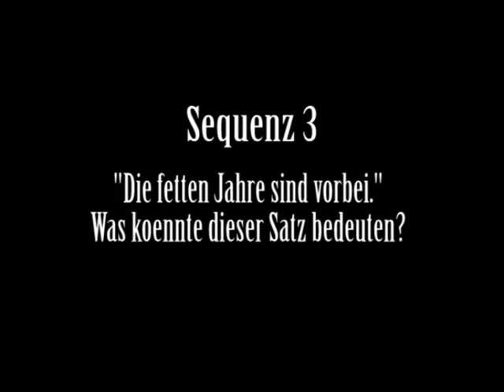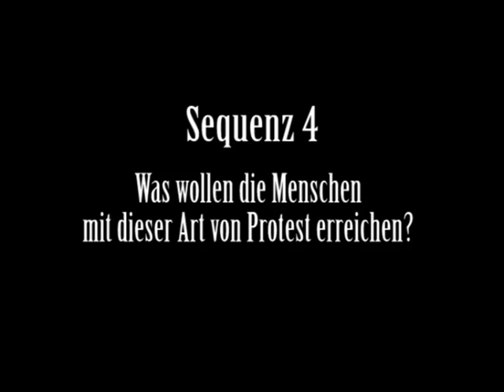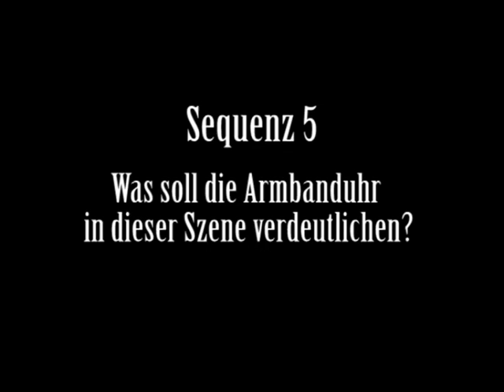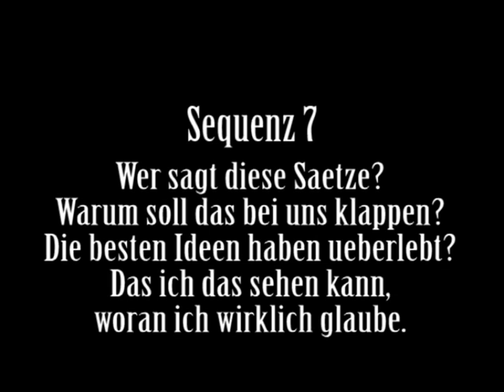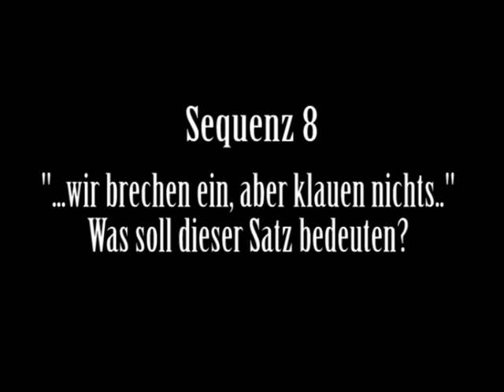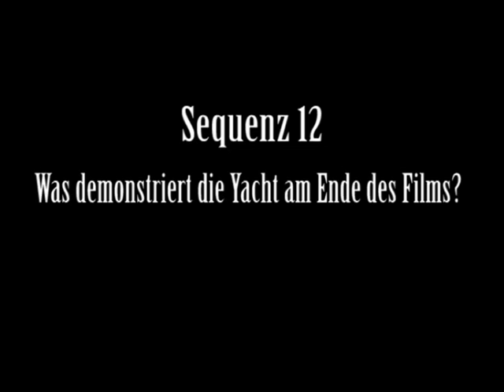Die fetten Jahre sind vorbei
Eine Praesentation von Dr Khatuna Gamezardashvili mit methodischen ueberlegungen, wie man den Film im DaF Unterricht einsetzen kann.